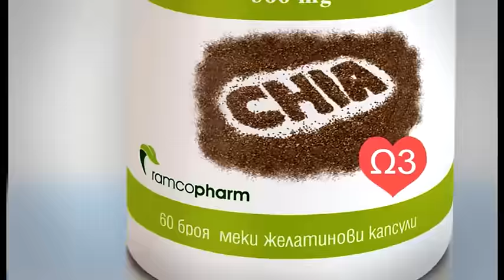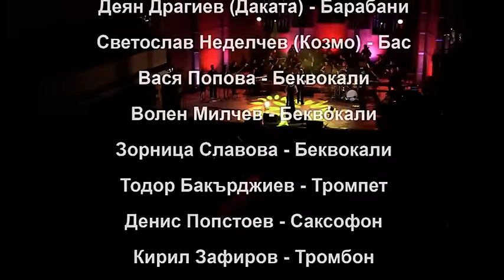Ruth Koleva & Sofia Philharmonic Orchestra (Full Concert)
Ruth Koleva & Sofia Philharmonic Orchestra 2015

Рут Колева и Софийска Филхармония - Гранд Концерт 21/02/2015 Зала България
Специални гости - Орлин Павлов, Стефан Вълдобрев, Рейчъл Роу

Аранжор и Диригент: Владимир Джамбазов

Ruth Koleva and Sofia Philharmonic Orchestra Grand Concert - 21 February 2015 - Bulgaria Hall

Special Guests - Orlin Pavlov, Stefan Valdobrev, Rachel Row

Filip Alexandrov - Keys
Deyan Dragiev - Drums
Svetoslav Nedelev - Bass
Stoyan Djaferov - Guitar
Volen Milchev - Back Vocals
Zornitsa Slavova - Back Vocals
Vasya Popova - Back Vocals
Denis Popstoev - Sax
Kiril Zafirov - Trombone
Todor Bakardjiev - Trumpet